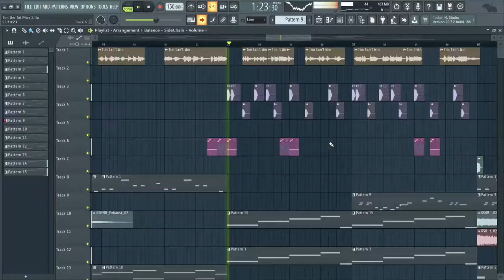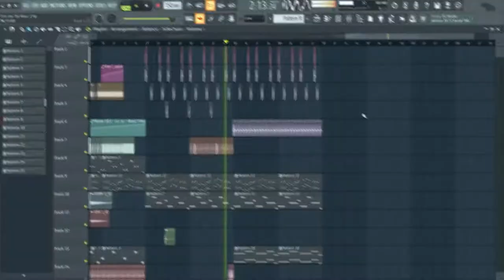Timthetatman.exe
Official TimTheTatMan Anthem